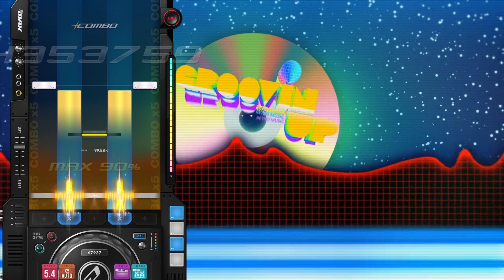Groovin Up - DJMax Respect 5k SC max combo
Groovin Up by Mycin.T

- 5.5x speed
- Auto Fever
- Fader (fade out)
- Chaos (Randomizer)
- Max combo (99.68% accuracy)